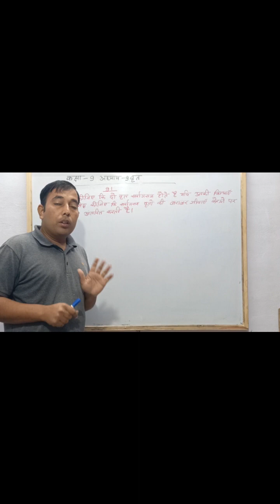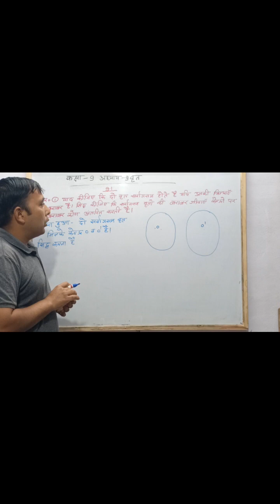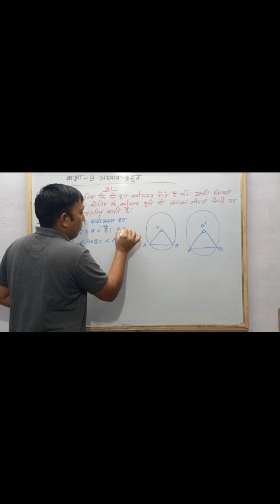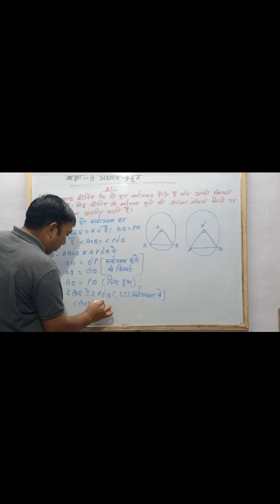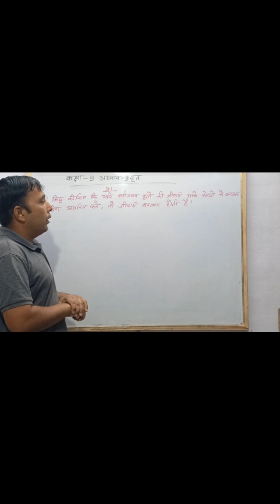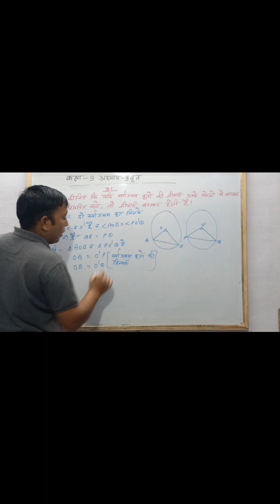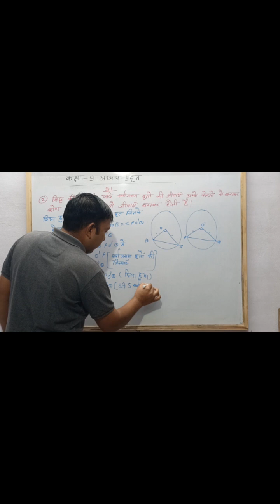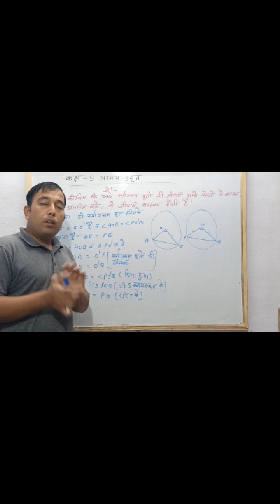maths class 9 chapter 9 circle exercise 9.1 according to the new ncert syllabus in hindi medium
maths class 9 chapter 9 circle exercise 9.1 according to the new ncert syllabus in hindi medium and easy language.

new ncert, mp board, Bihar board, gujrat board, up board, bser, CBSE, Rbse etc maths class 9.

गणित कक्षा 9 अध्याय 9 वृत्त प्रश्नावली 9.1 नये एनसीईआरटी पाठ्यक्रम पर आधारित हिन्दी भाषा में सभी प्रश्नों का हल।

new video links.